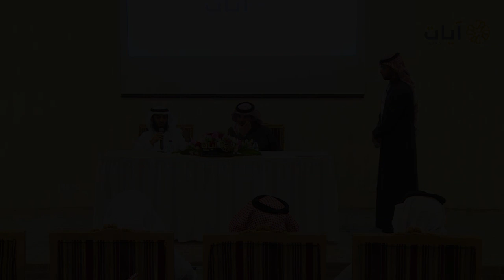المهندس عبدالعزيز الحمادي : الهدف من ظهور الاعلانات في التطبيقات القرآنية